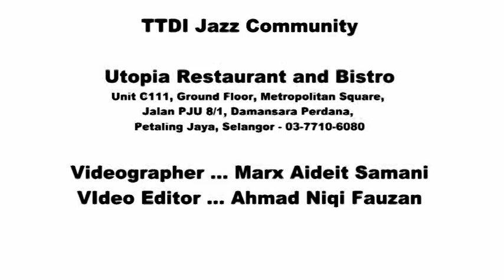1.22 Silver Strings - Tell Me I'm Your Man (Robben Ford)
/Song: Tell Me I'm Your Man
/Composer:   Robben Ford

/Performed by:
/Group:  Silver Strings

/Lotfan Nadzmi (Silver Strings) - Guitar/Vocals
/Aril (Silver Strings) - Keyboard/Vocals
/Abdul Munir Samsudin - drums
/Shah Shariff - bass

/Venue:  Utopia Restaurant and Bistro, Damansara Perdana, Malaysia
/Video recorded by:
/Dakode Music, Arts and Entertainment Community